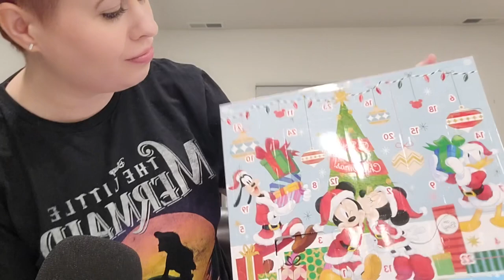Vlogmas Trailer: The First Week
Here’s a little sneak peek of what is coming for Vlogmas…and this is only the first 7 days!

DisneyDevoteeVlogs